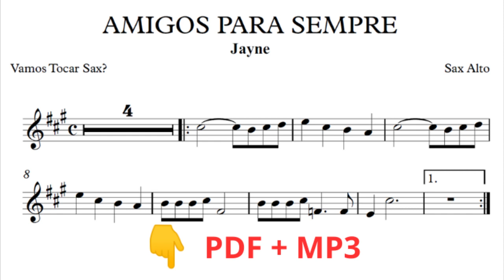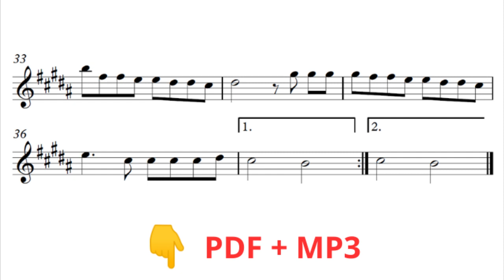AMIGOS PARA SEMPRE | Jayne | SAX ALTO